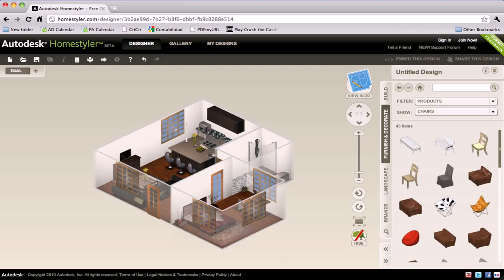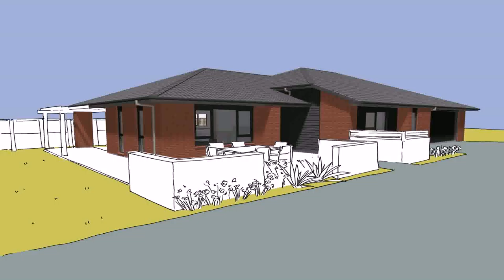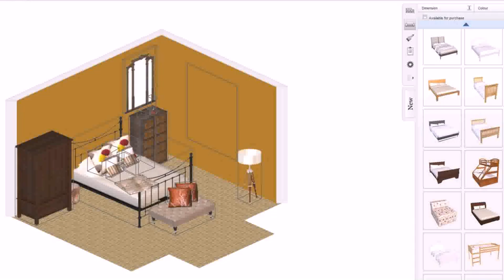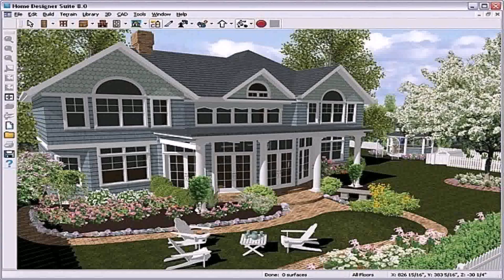Design My Own House Online Free Games - Gif Maker DaddyGif.com (see description)